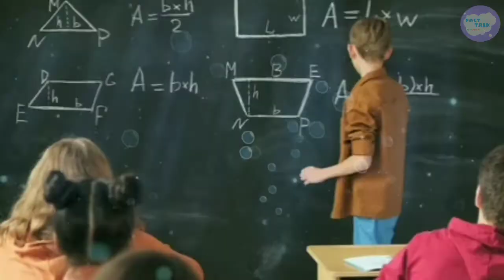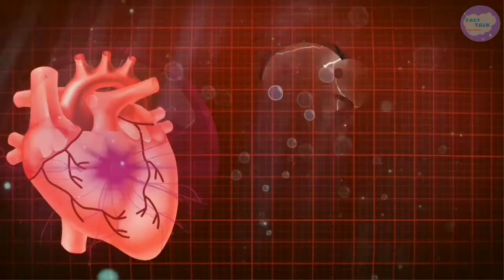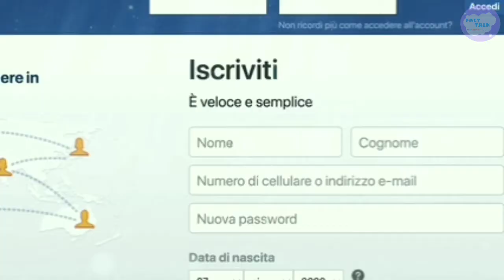Washbasin में extra holes क्यों होते हैं??//Mickey mouse का orginal नाम क्या है??//facttalk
आखिर washbasin में extra holes क्यों होते हैं???
Mickey mouse का orginal नाम आखिर है क्या?? 20 amazing facts blow your mind !!
Steve jobs salary kitna tha??
Barish honeke bad ek ajib sa scent kyun??

All Copyrights are Reserved and Deserve to Their Respective owners, we are just using it for educational purpose and if the owner of this footage wants removal of any content on our Chhanel please contact us !!